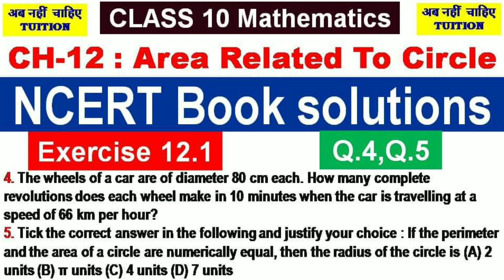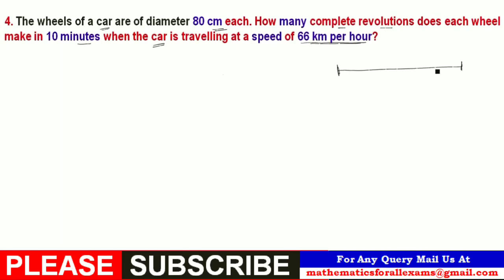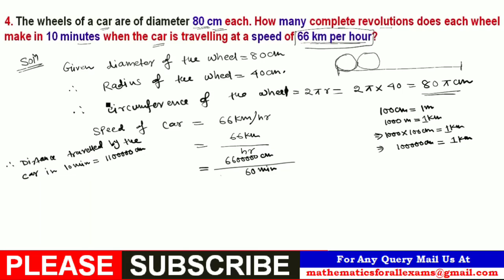Chapter 12 | AREA RELATED TO CIRCLE | Exercise 12.1 : Q.4,Q.5 | Class 10 Mathematics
Photo Credit:-
Photos in this video are clicked from NCERT CBSE Book of Class 10